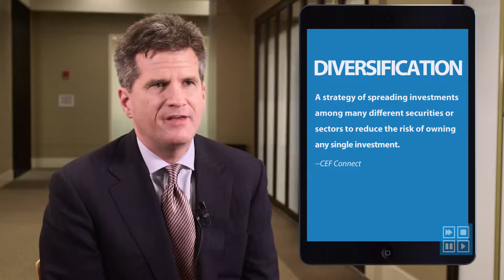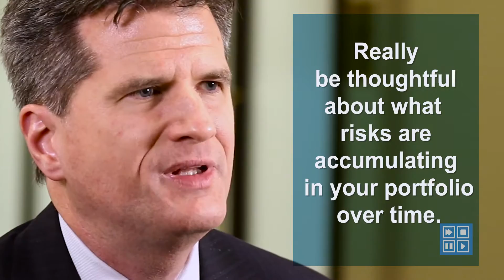Risk Perspective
Risk amounts to unexpected results and risk levels should be carefully monitored in portfolios, says Bob Browne of Northern Trust.